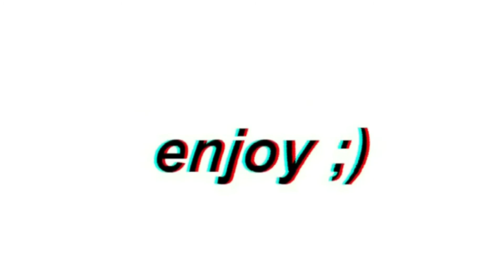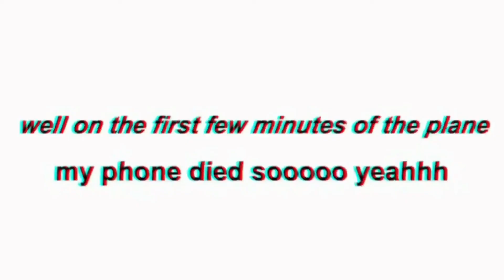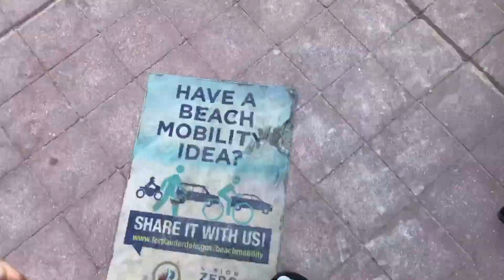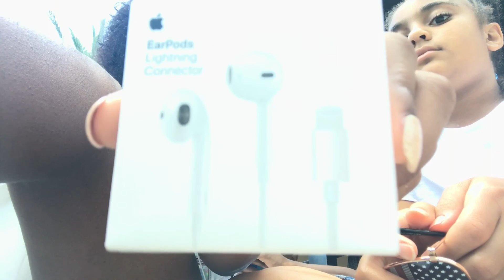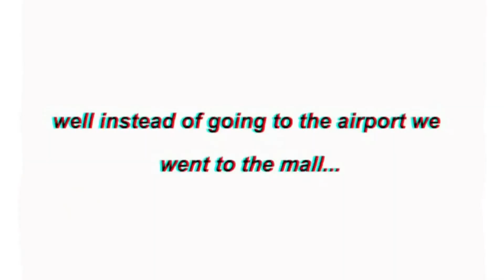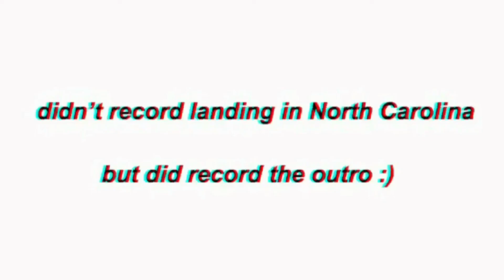SUMMA FLORIDA VLOG | simplyleah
sooo i filmed my time in florida...sorry for the cringee xD

rest easy xxxtentacion!

watch in hd pleasee

♡ musical.ly @ryleah.bell